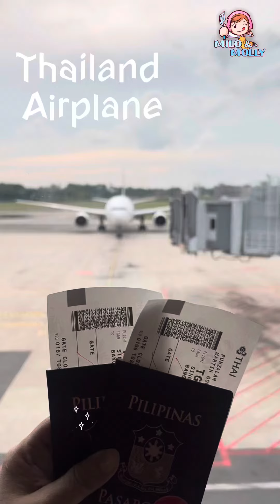Thailand Airplane ✈️ at Singapore Changi 2024 | Singapore to Thailand Airplane ✈️